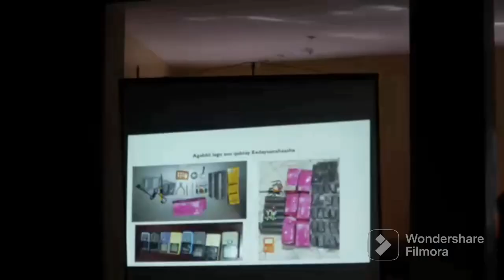Daawo;-Ciidankii Ugu Badnaa Oo Amar Lau Siiyey Dagaalka Iyo Madaxweynaha Oo Shaaciyey in Weerar Lagu